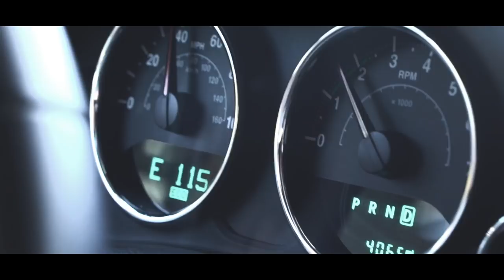RAGNAROK Hyper Car Build | Part 1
I have been searching for my next Hyper Car Purchase and yes a Pagani Huayra or an Agera R sound very appealing and amazing BUT… They just don’t feel epic enough…
So instead I thought, why not do something special?
Lets build my own 1 of 1 Hyper Car !🤯

Welcome to Part 1 of this epic project !
This build will be broken up into multiple segments & we’re going to walk you through every step along the way.

$200 off 24 Hour Lamborghini Rental offer code
LAMBORGHINI_YOUTUBE***

🏎 APPLY TO RACE HERE 👇🏼

👕 Royalty Apparel 👕

Make sure you check out the new Royalty Exotic Cars Apparel that just dropped.
Very LIMITED Supply !!!